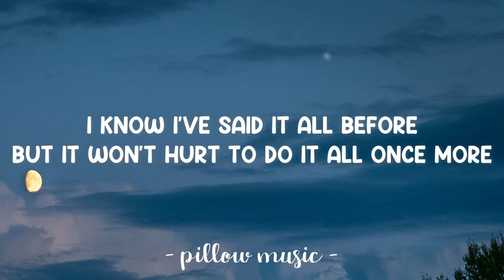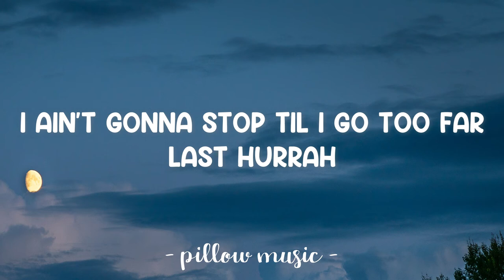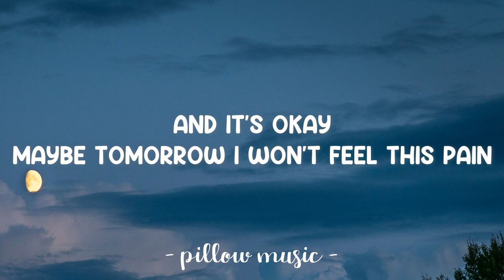Last Hurrah - Bebe Rexha (Lyrics) 🎵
Lyrics video for "Last Hurrah" by Bebe Rexha.

This is my last hurrah!
Once I start
I ain't gonna stop 'til I go too far
Last hurrah
And it's okay
Maybe tomorrow I won't feel this pain
Last hurrah-ah-ah-ah-ah-ah!
Last hurrah-ah-ah-ah-ah-ah!

I'm done with the heartache
I'm done with the demons
Can't wait to be normal
Right after this weekend
I'm done with the drama
I'm fixing my karma
One more night of pure nirvana